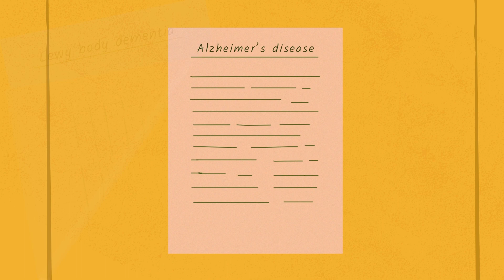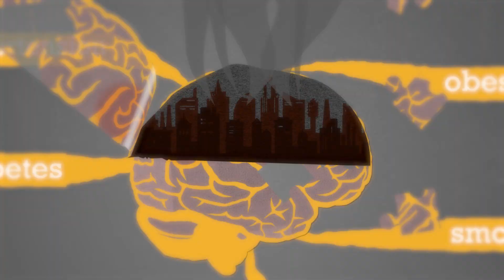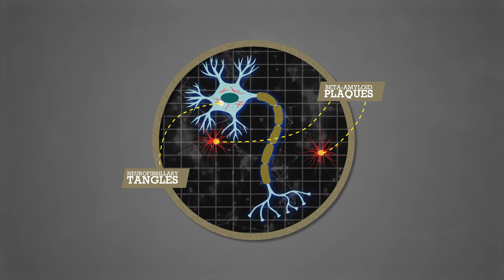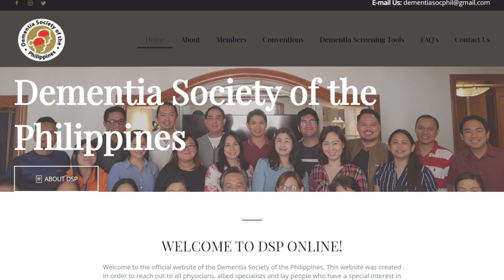Zoomed In: Dementia and Neurological Disorders: Prof. Encarnita Ampil, MD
Dementia hampers a person's cognitive and behavioral functions as a result of an underlying condition. Contrary to what we know, it is not just older adults who are prone to experiencing this neuropsychiatric condition.

Our Thomasian expert Prof. Encarnita Raya-Ampil, MD lends her expertise and shares with us her advocacies in this episode of Zoomed In.